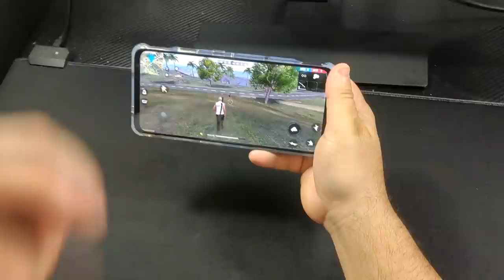¡¡NADIE ME GANA UNA CARRERA DE SUPER MOTOS EN GTA V!! 😱😂 LOS COMPAS EN GTA 5 CON INVICTOR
HOY LOS COMPAS INVICTOR Y RIUSPLAY COMPITEN EN UNA CARRERA Y RIUSPLAY LO REVIENTA TODO EL RATO!

00:00 REDMAGIC
1:59 CARRERA GTAV